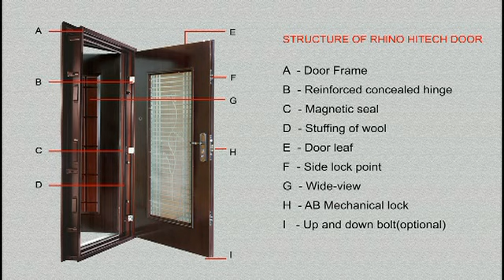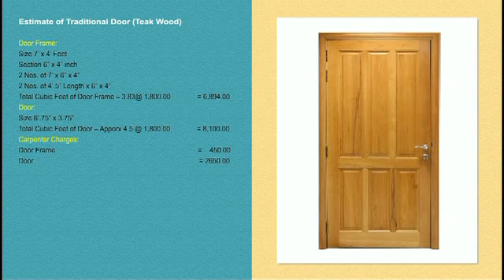Rhino Hitech Doors Security Doors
MAIN METAL-STEEL SECURITY DOORS
ANTI-THEFT DOORS
SUPPLY IN AURANGABAD AND ALL INDIA